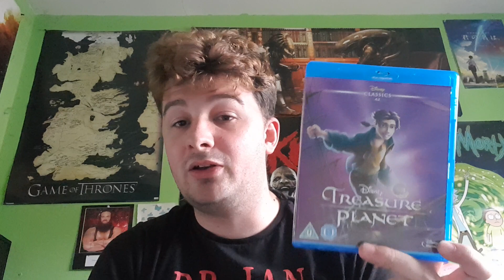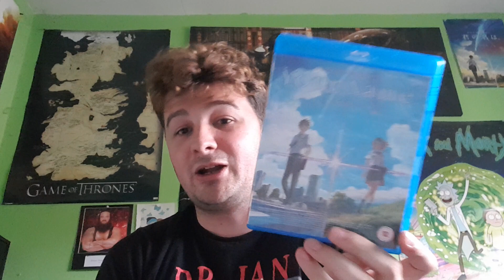My Top 10 Favourite Movies of all Time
The second part of my favourite movies countdown, these are my absolute favourite movies ever made.

Likes, Shares and subscribes all appreciated